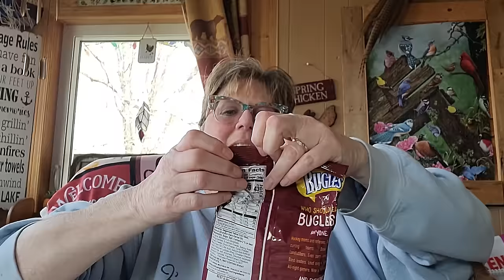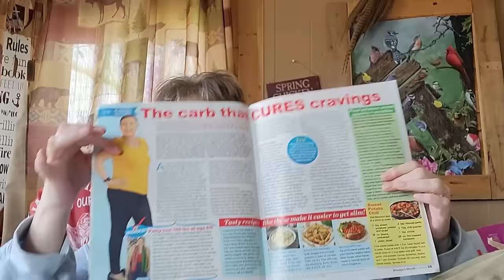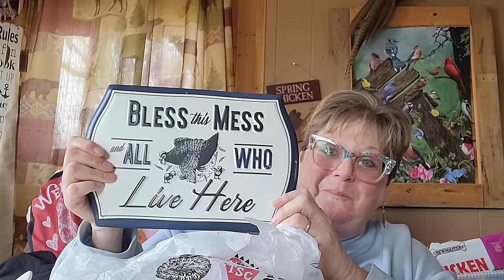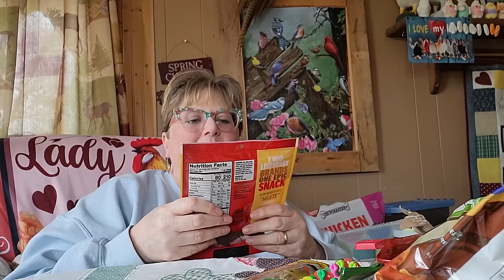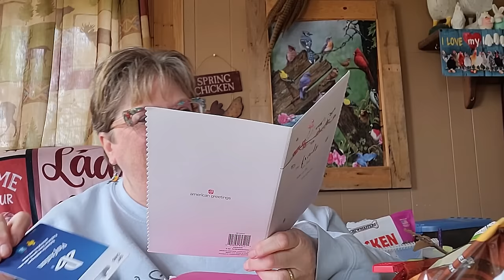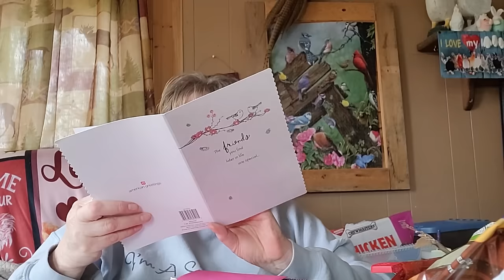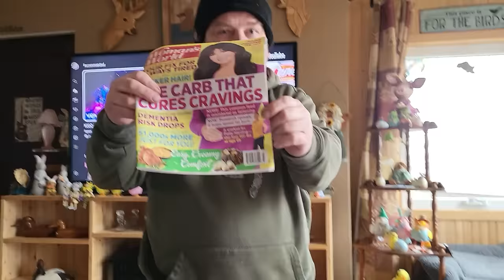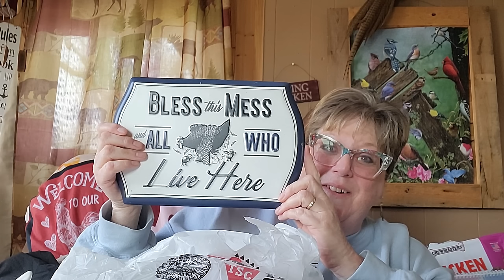SURPRISES AND MORE FROM SCOTT WOW!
ZR881775
RPO CENTRAL
AMHERSTBURG ON
N9V 0C9